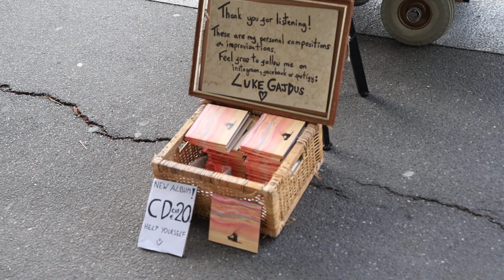Luke Gajdus performing piano at Kapellbrücke in Luzern